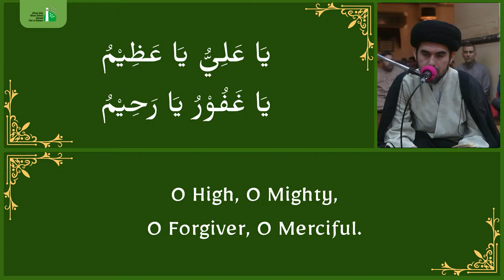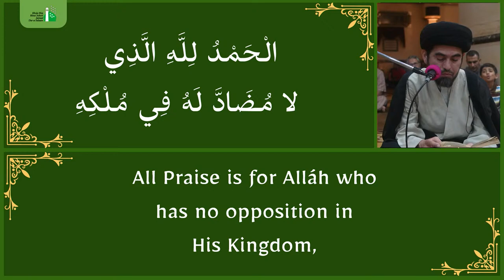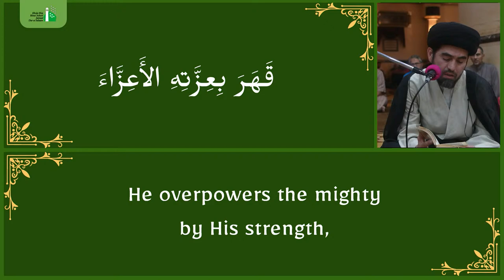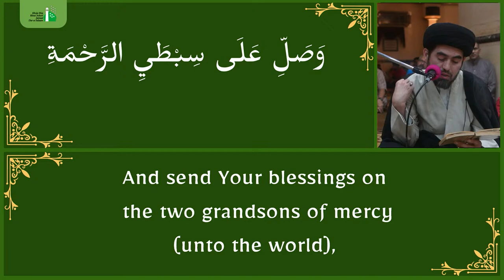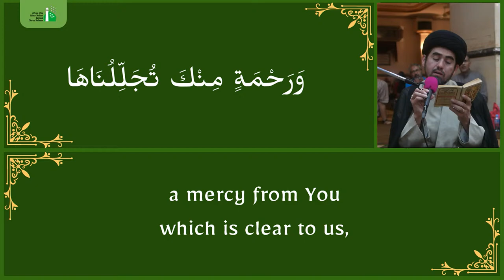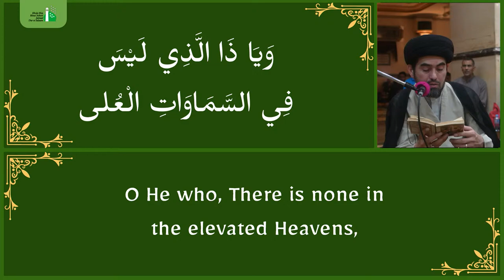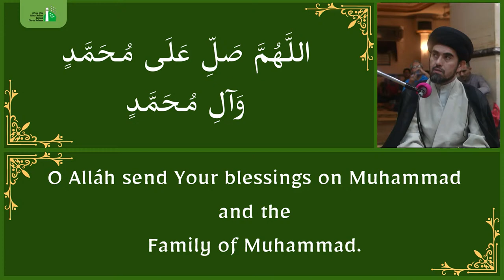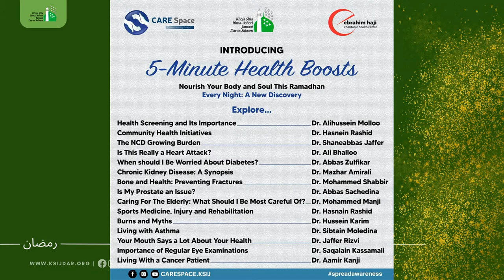6th Night of Mahe Ramadhan 1445 - Lecture by Sheikh Murtadha Alidina - 16/03/2024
00:00 - Lecture by Sheikh Murtadha Alidina
39:17 - Duas for the Month of Ramadhan
1:14:58 - Ziyarat Maasumin (A.S)
1:17:21 - Adverts